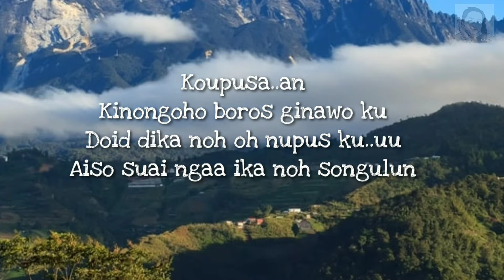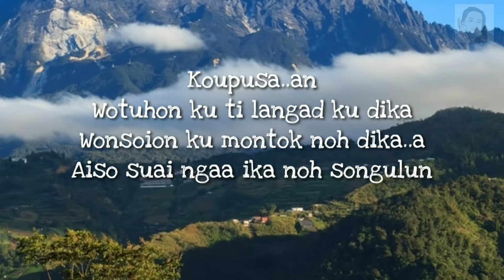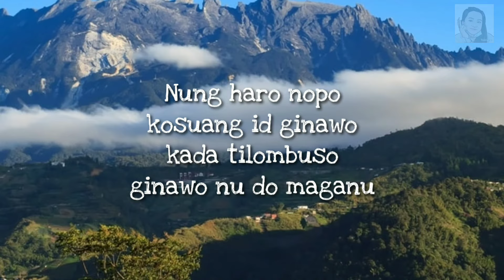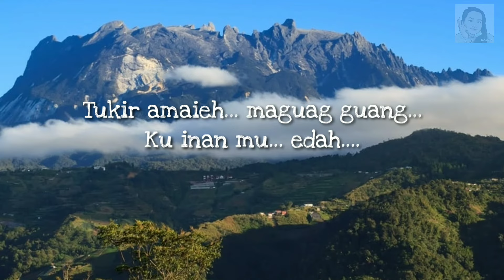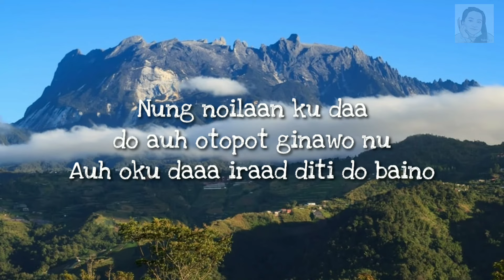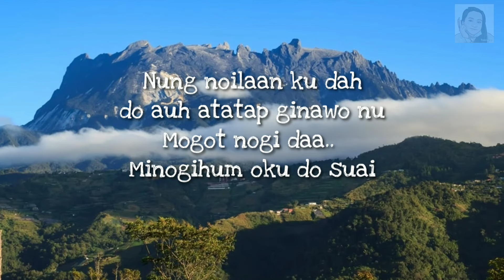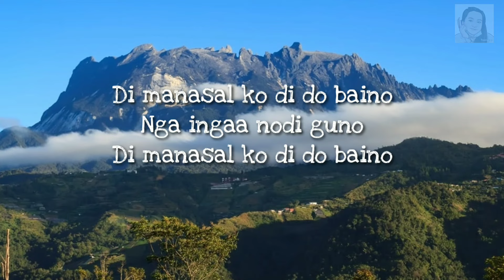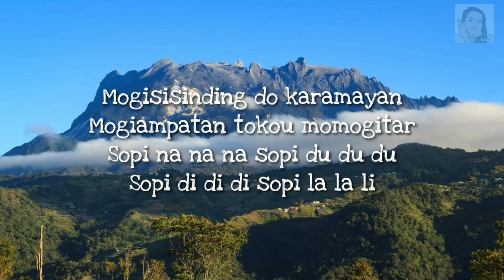Koleksi 5 Lagu terbaik Francis Landong | Lirik & Lagu | 7 minit lagi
1. KOUPUSAN

Koupusa...an. kinongoho
Boros ginawoku
Doid dika... noh oh nupusku
Aiso suai ika no songulun

Koupusa..an. wotuhon
Ku ti langad ku dika
gompion...ku montok id dika

2. FIKIR FIKIR DULU

Sebelum kawin
Cari dulu kerja
Sudah dapat kerja
Simpan lah duit untuk kahwin

Nung haro nopo
Kosuang id ginawo
Kada tilombuso
Ginawo nu do maganu

Pikir pikir dulu
Sebelum kawin
Jangan pikir senang
Mogihum tontok tinan
Untung toi rugi tongunggan sondiri

 3. EDAH

Tukir po yohalondom... maupih upih
Ku inan mu... edah...
Asayang kopo kirakon..

Tukir amaieh... maguag guang...
Asayang kopoh kirakon..

Asuang noh ralaah.. Okitoku..
Kando ranako hondo ra ginonsoi muno
Oh sayang

4. NUNG NOILAAN KU DAA

Nung noilaan ku daa
Do auh otopot ih boros nu
Auh oku daaa miagal diti do baino
Nung noilaan ku dah
Do auh atatap ginawo nu
Mogot nogi daa.. minogihum oku do suai

Di manasal ko di do baino
Nga ingaa nodi guno
Nga ingaa nodi oh guno

Oudut ih ngaaii pama
ih janji-janji ngaaii nuh doho

5. ARAMAI TII

Mogitorungak mogiambalut
Logot-logoton haro potikidon
Mogiaampot tokou suminding
Mogitatamung tokou sumayau

heii. Aramai tiiii

Mogisisinding do karamayan
Mogiampatan tokou momogitar
Sopi na na na sopi du du du
Sopi di di di sopi la la li

heeii... Aramai tii